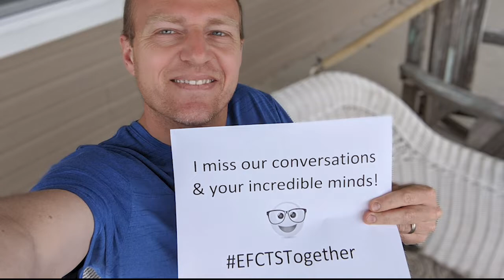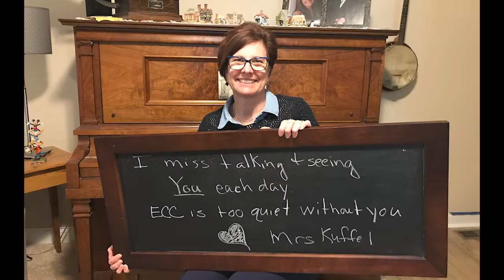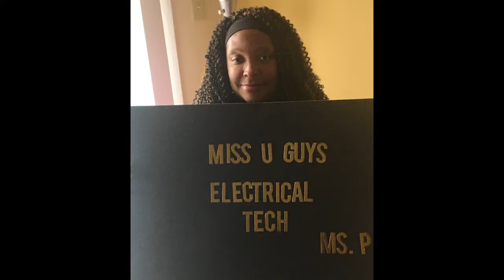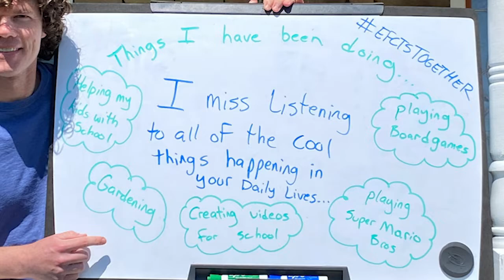Eastland Career Center Teachers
The teachers and staff at Eastland Career Center send special messages to their students while school is closed due to the COVID-19 pandemic.